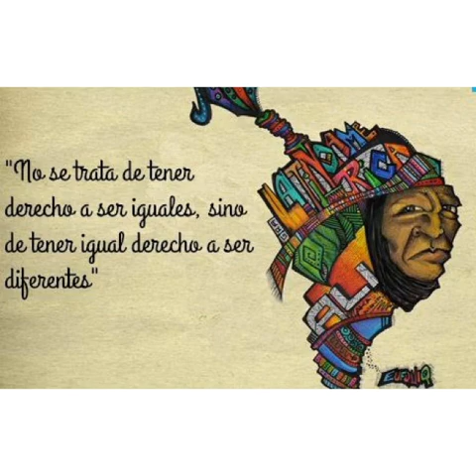Seño Rosana ACTO DIVERSIDAD CULTURAL